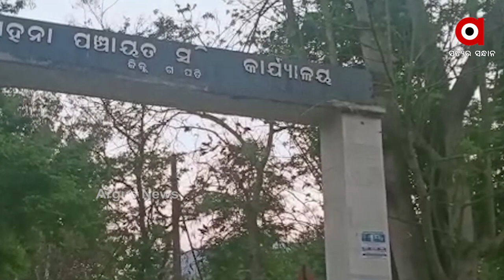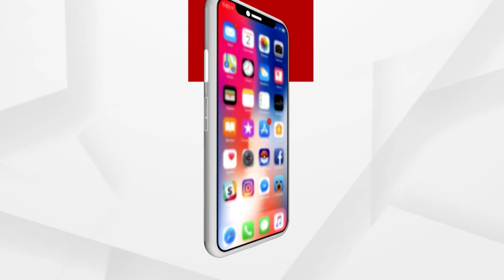ଗଜପତିରେ ଆବାସ ଯୋଜନାରେ ମହା ଘୋଟଲା ଅଭିଯୋଗ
ଦଳୀୟ ଭିତିରେ ଏଠାରେ ମିଳୁଛି ସରକାରୀ ସହାୟତା । ଯିଏ ଶାସକୁ ଦଳକୁ ସମର୍ଥନ କଲା ତାକୁ ମିଳିଲା ସୁବିଧା । ଯିଏ ସମର୍ଥନ ନକଲା ସରକାରୀ ଅଧିକାରୀଙ୍କ ପଛରେ ଗୋଡେଇ ଗୋଡେଇ ମଲ। ।